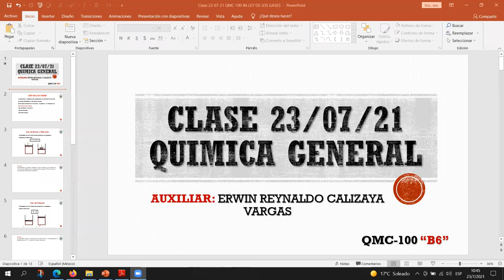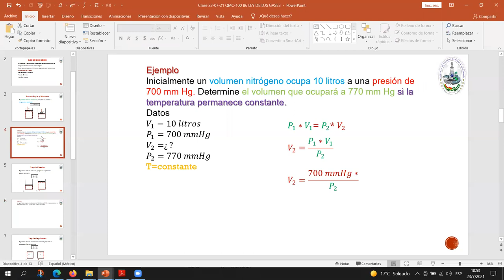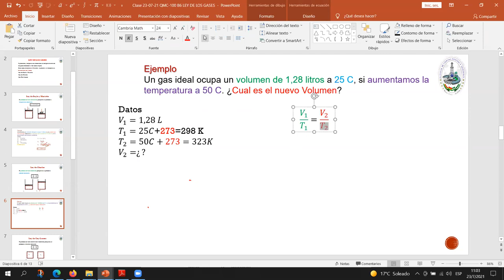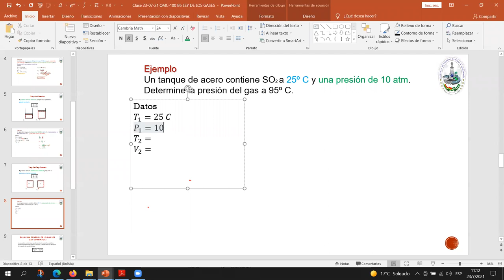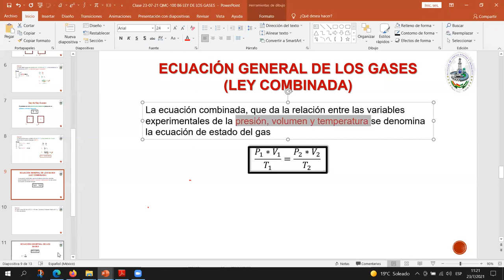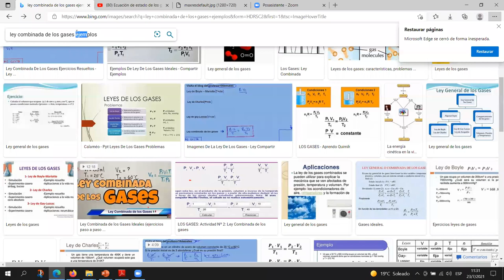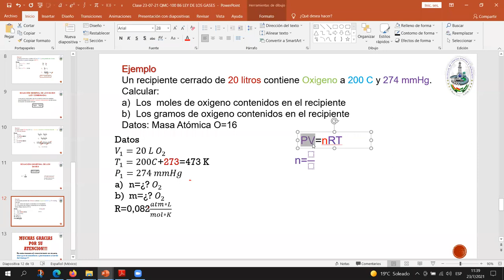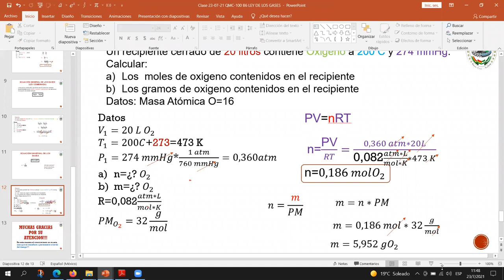Clase 23-07-21 QMC-100 B6 "LEY DE LOS GASES"